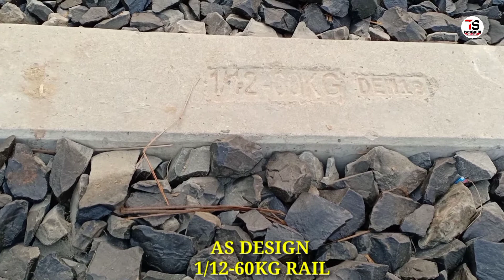MOD-11|||POINTS AND CROSSING IN RAILWAY TRACK.|||RAILWAY ENGINEERING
So in this video we will discuss about the point and crossing in railway Engineering.

So I show you though practical how the point and crossing are really work.
Through my video I share you full information regarding the point and crossing.

point is that place where two train are change From one track to another track.
point are designed as the rail length and design based on the load and intensity of the raily track.

the point are various rail are used these are .
1.tongue RAIL
2.stock rail
3.poe rod
4.1st stretcher bar
5.2nd stretcher bar

So this is the various components used in the point of the railway track.

and the point are designed as two basics formula.
1. 1/12-60kg per meter length rail.
2.1/8.5-60kg per meter length rail.

I show you both formula are used to design the point and crossing of the railway track.

Crossing=Crossing is that point where two train are meet together and they change their track From one track to another track.

Crossing are various term used as.
1.Wing rail
2.check rail
3.Actual nose throting
4.theoritical nose throting

so This is the general components used in the crossing.

if you have any questions regarding This topic then please comment on my video and try to reply your answer.

you can also connect with social media.

If you want to join with me then you can connect with the social media.

technicalstudyTE
TECHNICALSTUDYTE